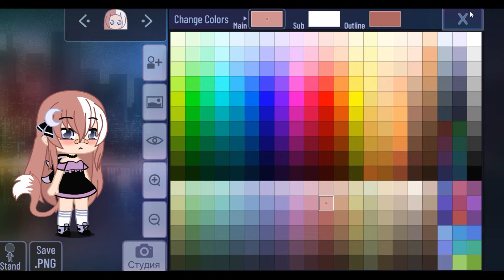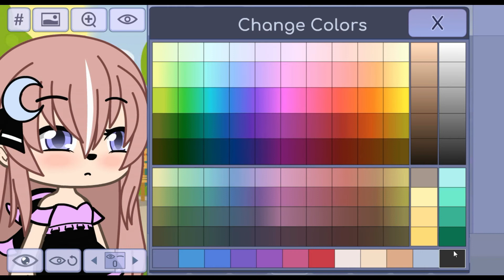Поменяла ос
Длинный код ос